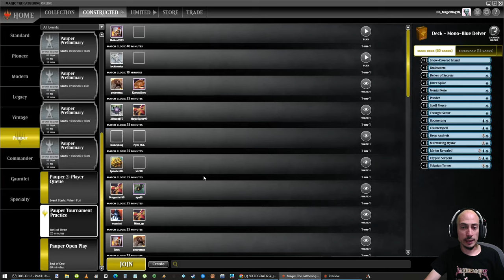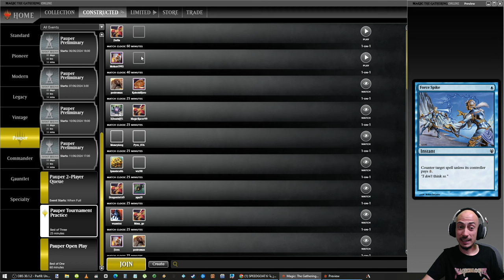El MEJOR FORMATO para empezar en Magic Online!! Monoblue Delver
4 Boomerang
4 Brainstorm
4 Counterspell
4 Cryptic Serpent
2 Deep Analysis
4 Delver of Secrets
2 Force Spike
4 Lórien Revealed
4 Mental Note
1 Murmuring Mystic
2 Ponder
15 Snow-Covered Island
2 Spell Pierce
4 Thought Scour
4 Tolarian Terror

2 Azure Fleet Admiral
1 Blue Elemental Blast
2 Dispel
2 Hoodwink
4 Hydroblast
1 Murmuring Mystic
1 Steel Sabotage
2 Stormbound Geist